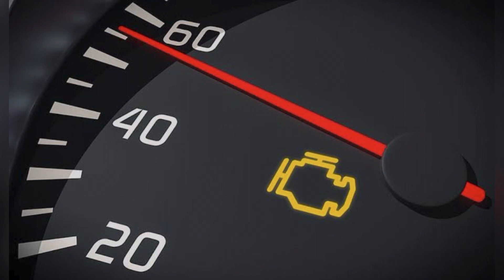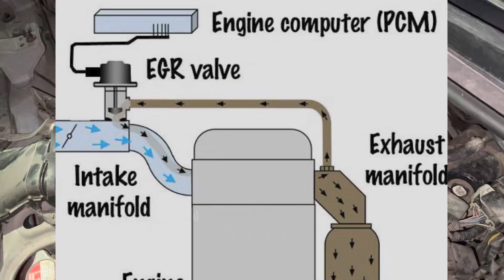Toyota vitz Check Light ON P0403 Code Trace And Clear Code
How to do trace error codes any Toyota car
Toyota vitz car p0403 error code remove
Learn code p0403 Toyota vitz
EGR code clear in Toyota vitz
Efi car learning videos
Efi car’s troubleshooting